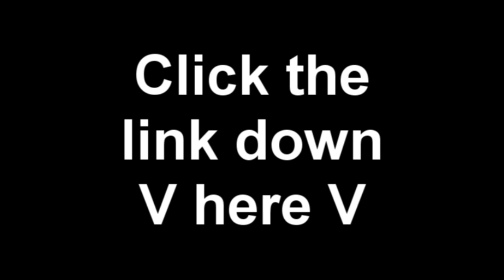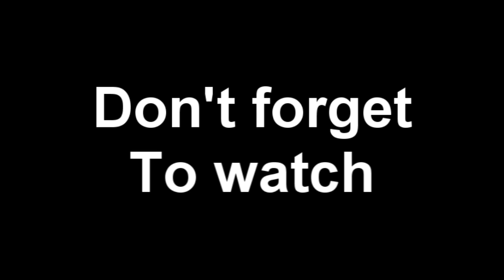Lets Livestream GTA:SA Part 9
And so we reach the end... for now.